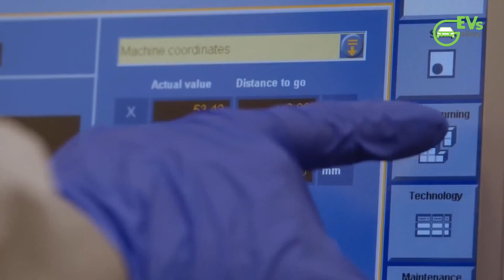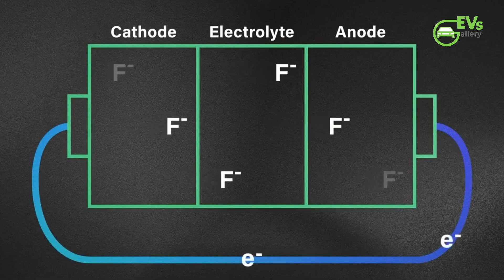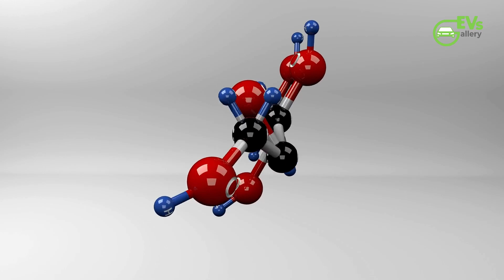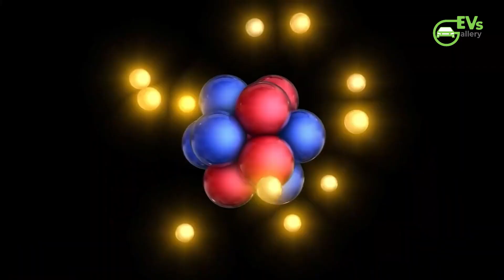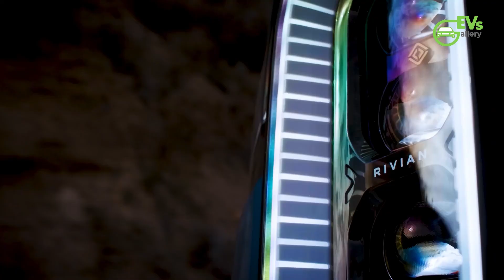Toyota’s Solid-State Battery Crushes Lithium!